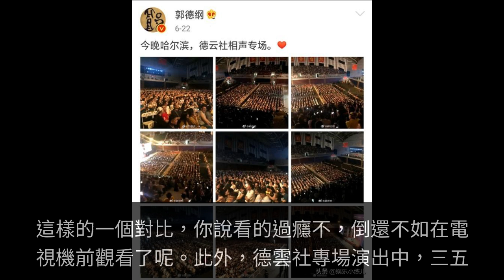德雲社商演一場人數為何能開那麼大？後排觀眾體驗感如何？